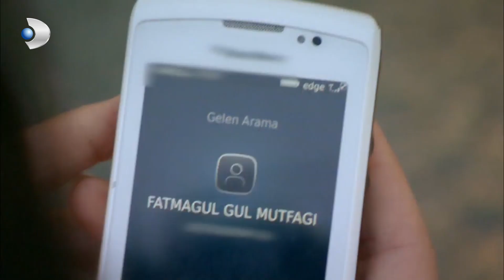Hacer, Mustafa'nın Bir Hatasını Daha Sineye Çekti! - Fatmagül'ün Suçu Ne? Özel Klip